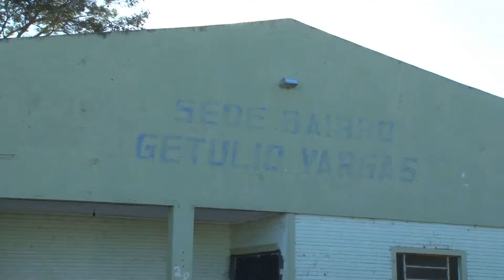Chamada do J6 de sexta feira ,15 de agosot